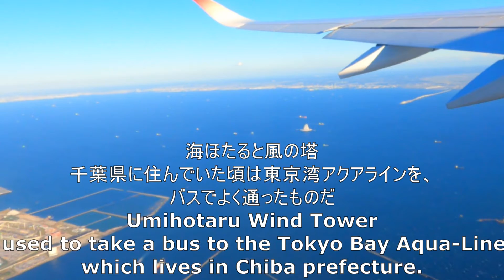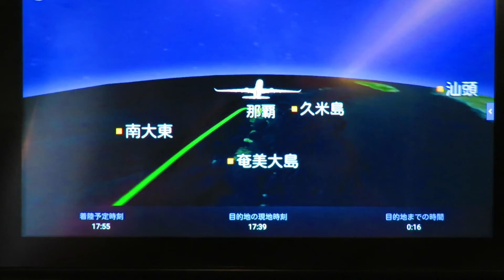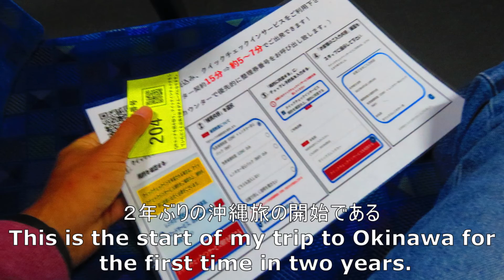羽田空港から那覇空港まで、JALで空の旅 Air travel by JAL from Haneda Airport to Naha Airport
羽田空港から那覇空港までの空の旅。東京湾上空で風の塔と海ほたるも見えます。のんびり日本航空で空から眺めましょう！
Air travel from Haneda Airport to Naha Airport. You can also see the wind tower and Umihotaru over Tokyo Bay. Let's take a leisurely look at Japan Airlines from the sky!

【その他、空の旅シリーズ】
JAL trip between Misawa and Haneda

Air travel with JAL Misawa → Itami Beautiful night view of Osaka!

 JAL and ANA at the Itami Airport Observation Deck in the early morning

☆配信者情報
光と影の写真家。
世界を歩く旅作家。
Light & shadow photographer
Travel writer walk around the world
写真撮影、旅記事作成依頼も歓迎です。
下記のアカウントのいずれかに連絡を下さい。
大里康正
Requests for photography and travel articles are also welcome.
Please contact one of the accounts below.
Yasumasa Oosato